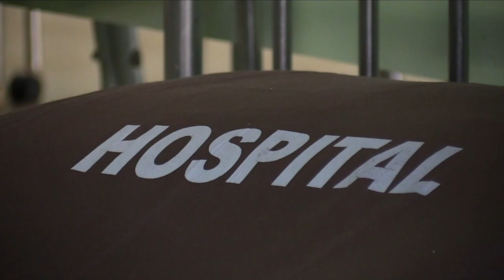FÌSTULA OBSTÉTRICA: VENCER A BATALHA EM MEIO A PANDEMIA DA COVID-19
Mais detalhes em:
Cerca de duas mil e quinhetas mulheres são afectadas pela fístula, por ano, em Moçambique. Deste número, 500 mulheres são tratadas, anualmente, mas, este ano, o número de operações reduziu devido à pandemia da covid-19. Veja, nesta peça, a história de superação de duas jovens vivendo com fístula.